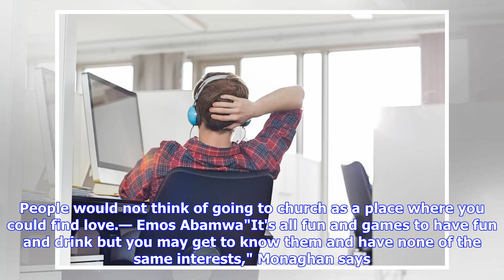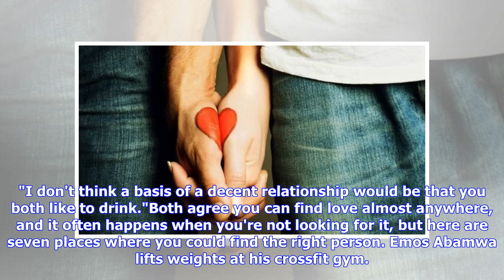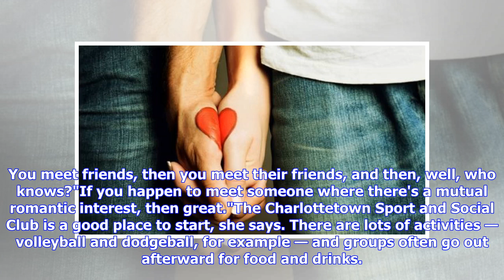8 places to find love on P.E.I. | CBC News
8 places to find love on P.E.I. | CBC News
8 places to find love on P.E.I. | CBC News

Summer has finally arrived on P.E.I., and Anne and Gilbert aren't the only ones with romance on their minds. It's dating season, and if you've been looking for love in all the wrong places, we're here to help. We've asked two 27-year-olds, Emos Abamwa, an IT specialist, and Shayna Monaghan, a nurse, to suggest the best places on P.E.I. to find love. And no, that doesn't include bars. You can't have meaningful conversations over all that noise, Abamwa says. And that person you meet at the bar is ...